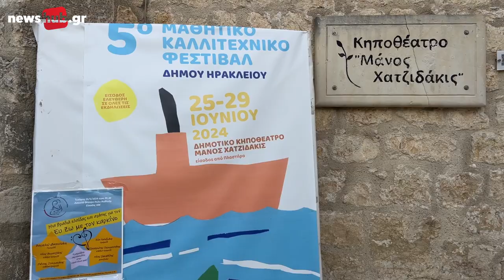Ξεκίνησε το 5ο Μαθητικό Καλλιτεχνικό Φεστιβάλ Δήμου Ηρακλείου